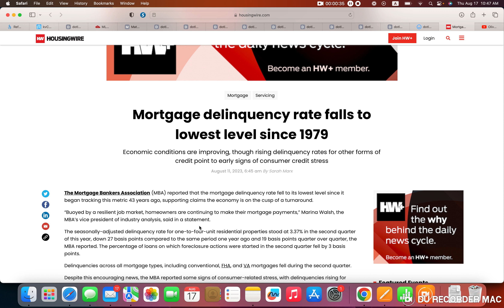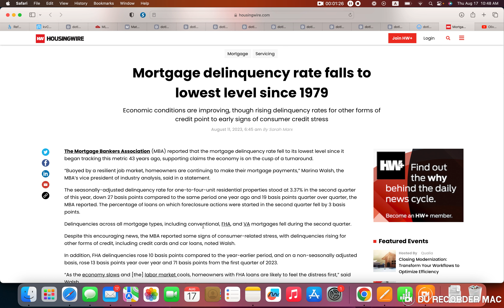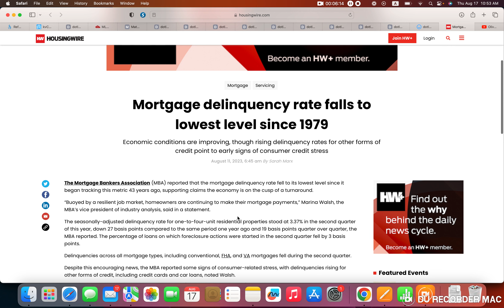Mortgage delinquency rate falls to lowest level since 1979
Wait, what?

How is it possible with all the talk of inflation being too high, housing affordability hitting 40 year highs, and a possible impending recession coming, we are hitting the lowest recorded levels of delinquency rates since they've been recorded?

In this video, Caleb Barney (Realtor with Russell Real Estate) discusses this and more, including who may be in trouble if we do start seeing a rise in delinquency rates...